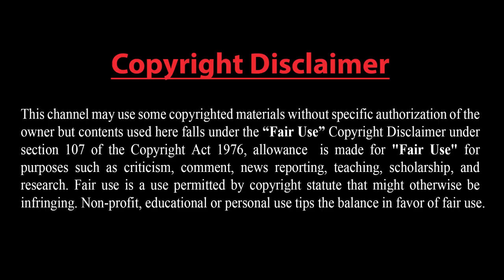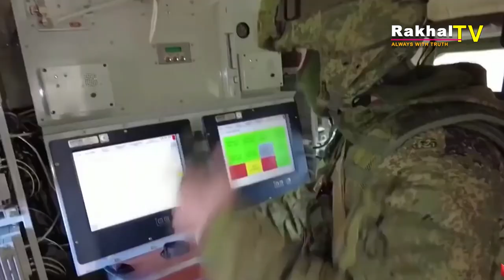রাশিয়া হামলা চালালে কী করবেন বাইডেন? হামলার শিকার মার্কিন সেনা ঘাঁটি! বিদ্রোহী বিরোধী অভিযান, নিহত১৩